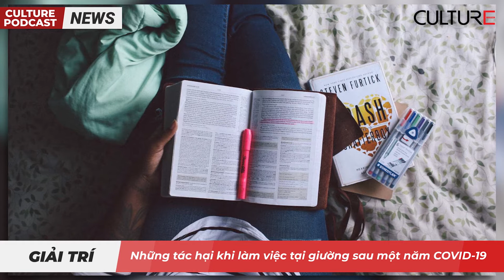TIN GIẢI TRÍ | Phim cuối tuần: Nomadland - Một bộ phim về người Mỹ du mục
Tiếp theo chương trình là phần tin giải trí. Tuần này, mời quý vị cùng nghe:

● Những tác hại khi làm việc tại giường sau một năm COVID-19.
● Raya - Bom tấn hoạt hình Mỹ có 4 người gốc Việt tham gia
● Thợ săn ở Wisconsin giết 216 con sói trong vòng chưa đầy 60 giờ gây chấn động
● Phát hiện DNA lâu đời nhất từng được phục hồi từ răng của loài voi ma mút Siberia
● Hoa Hậu Khánh Vân chuẩn bị tham gia Miss Universe tại Mỹ
● Phim cuối tuần: Nomadland - Một bộ phim về người Mỹ du mục.